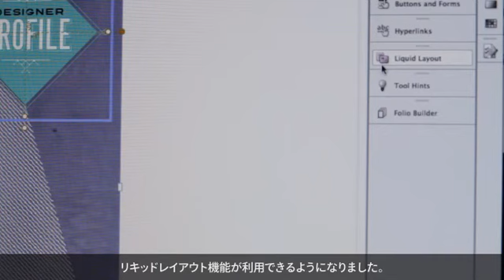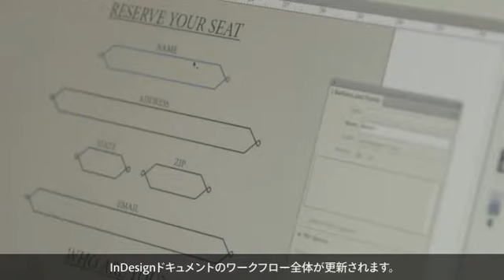[InDesign CS6: 概要] 印刷および電子書籍のためのDTPレイアウトソフト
Adobe® InDesign® CS6 を使用すれば、デザインとタイポグラフィをピクセル単位できめ細かく制御しながら、印刷またはデジタルパブリッシング向けの洗練された魅力的なページレイアウトを作成できます。革新的な新機能により、作成したレイアウトを様々なページサイズ、スクリーンサイズ、向きに合わせてすばやく調整することができ、1 つのドキュメント内に複数バージョンの代替レイアウトを作成することも可能。また、Adobe Digital Publishing Suite* との連携により、InDesign レイアウトをタブレット用の電子雑誌アプリとして配信することができます。
* Adobe Digital Publishing Suite と連携する特定の機能およびサービスを利用するには、Digital Publishing Suite のアカウントが必要です。